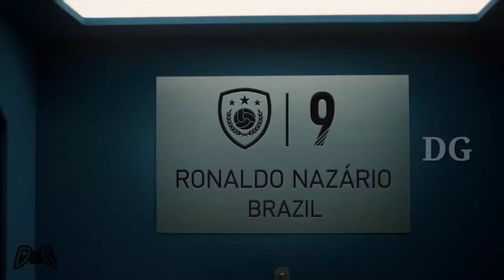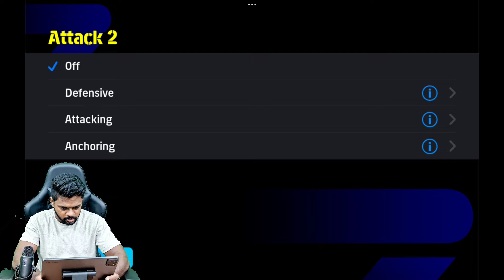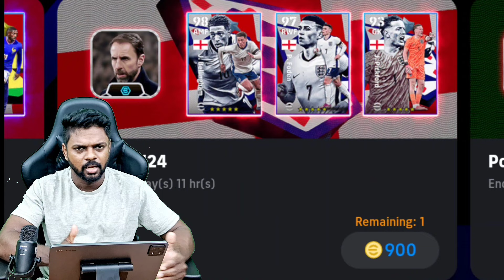England Pack ഹമ്പോ ഓവർ Powered സാനം|Review